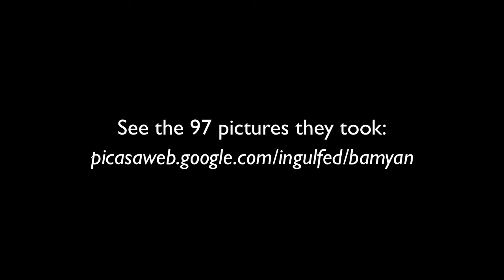Child Photographers in Afghanistan (Help translate from Persian / Dari!)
On Sar-e-Aasyab Street in Bamyan, Afghanistan, I lent a few children my camera. [See the 97 pictures they took between 5:57 and 6:07 p.m.

To see more pictures from Bamyan and Afghanistan, including pictures of the kids and the engineers who live next door,